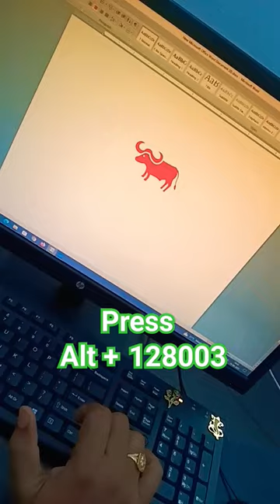🦬 Buffalo 🐃 Shortcut key in Ms Word